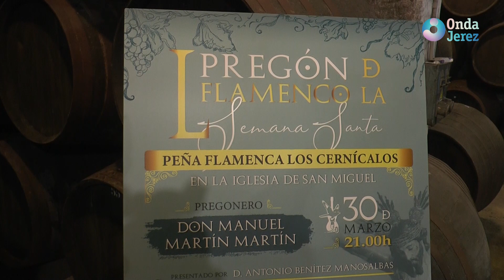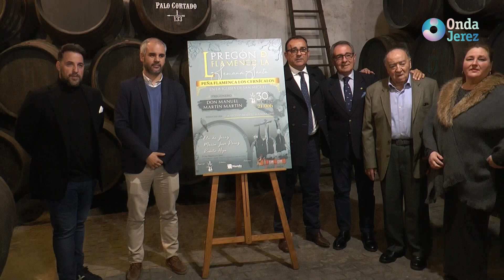ENTREVARALES 2023 (PR.05 - J.23.03.2023) - FCO. GUILLÉN (HUMILDAD BARBADILLO) Y J.M. MUÑOZ (ENTREGA)